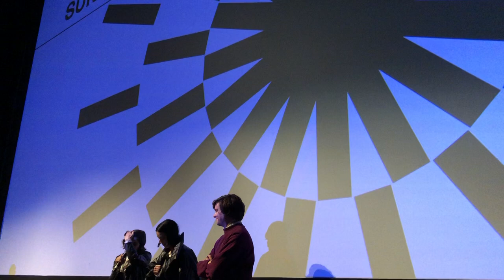Carrie Brownstein & St. Vincent @ Sundance 2020 - The Nowhere Inn